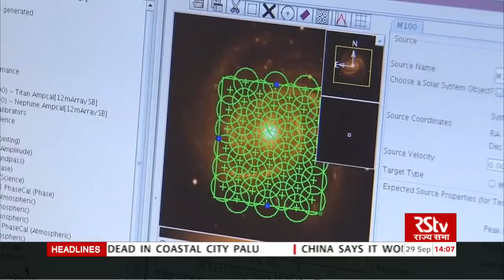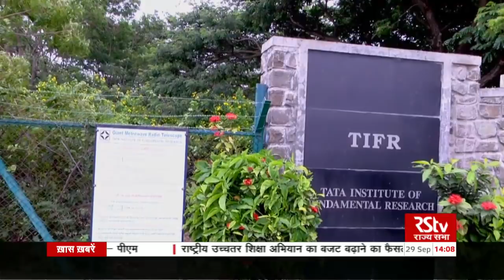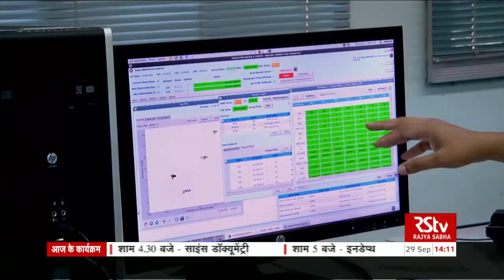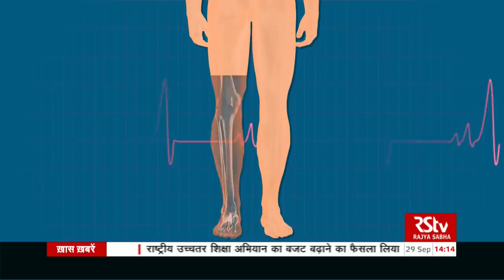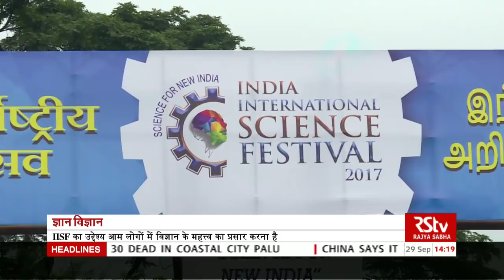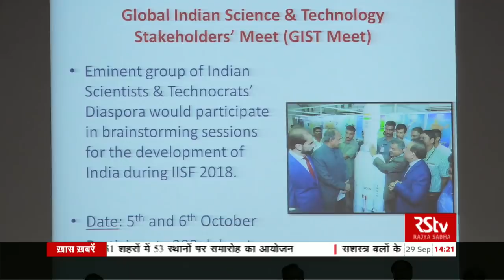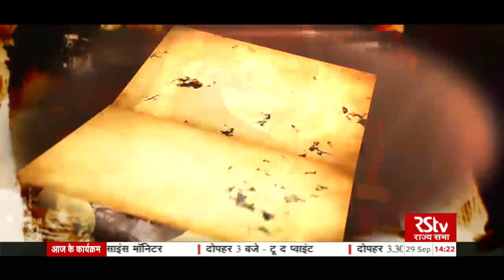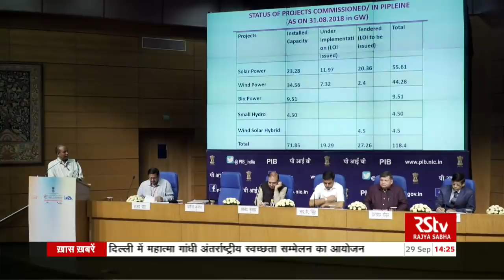Gyan Vigyan | 29.09.18